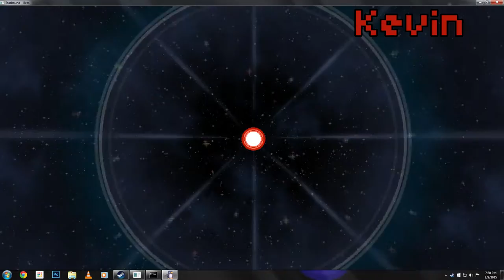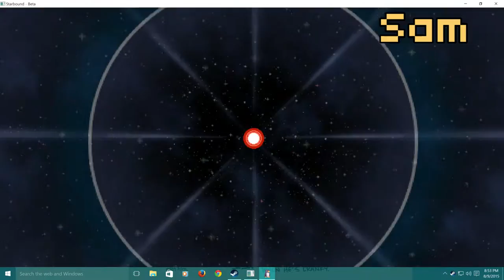THE GREAT APEX LAB MYSTERY - Starbound Gameplay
Join Play Officers Kevin and Sam again on another death filled episode of Starbound,  and monsters that shoot shit at you. Seriously, how many monsters in Starbound have mastered the Kamehameha wave. Do I get a tech that teaches me the venerable Master Roshi's ultimate technique. It would be really useful. Especially if I could use it to farm. Anyways that was off topic.
Want more Play Office updates and news check out our twitter account